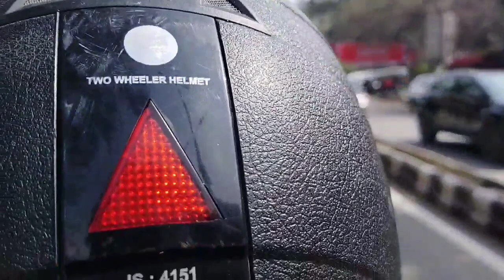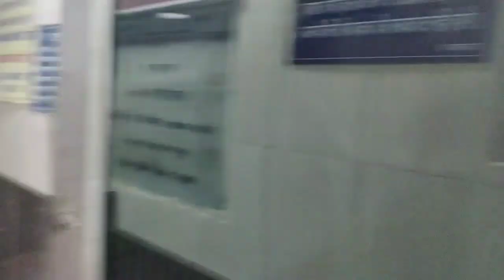vlogs-23 accident hote hote Bach gya 😣😣 | Daaku Harry vlogs